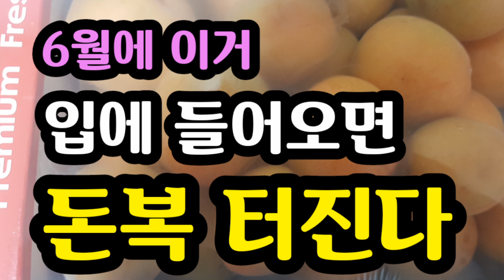"6월에 돈복 터지려거든 이걸 먹으라고 하는 이유를" [돈복 터지는 생활풍수]